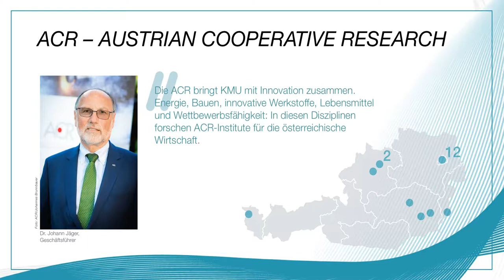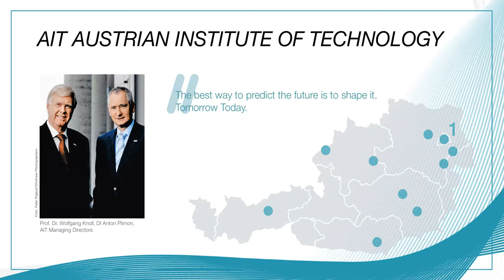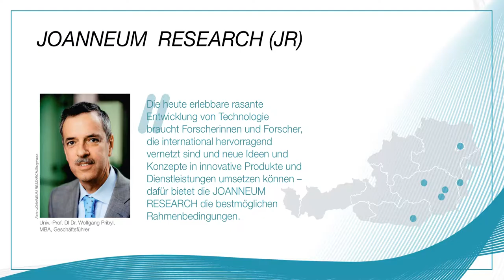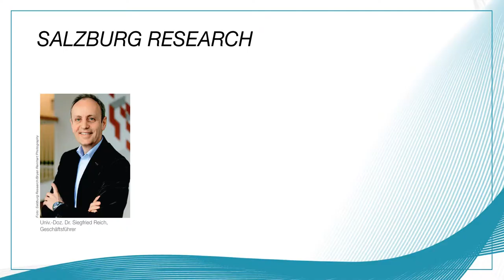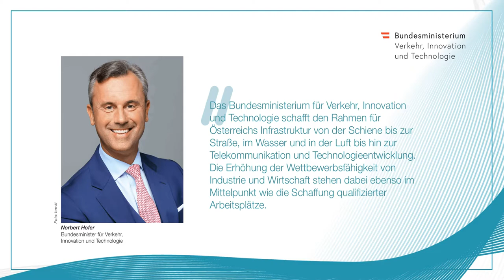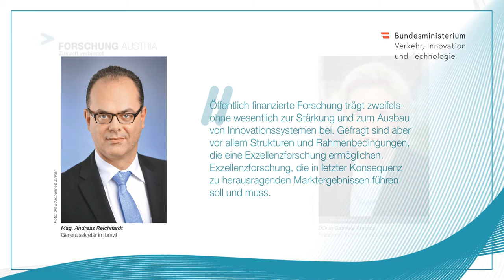Forschung Austria Image Video 2018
FORSCHUNG AUSTRIA
Österreichs Dachverband der außeruniversitären,
anwendungsorientierten und wirtschaftsnahen
Forschung und technologischen Entwicklung.